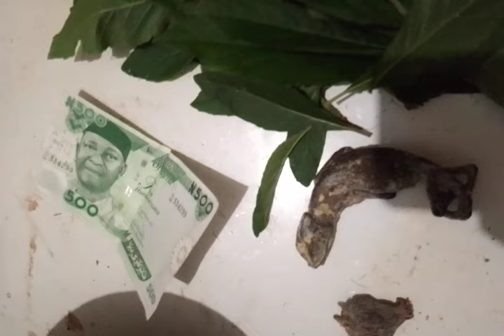EYONU 💲 OWO GIDI TOTUN SISE FUN ITAJA